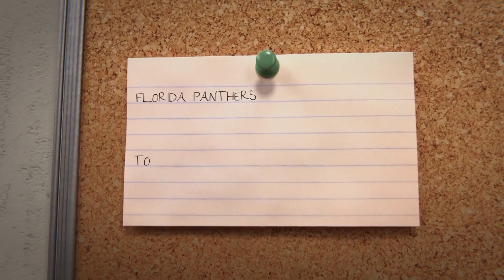The Profit Story: Chapter 2270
Enjoy today's 2nd betting tip.